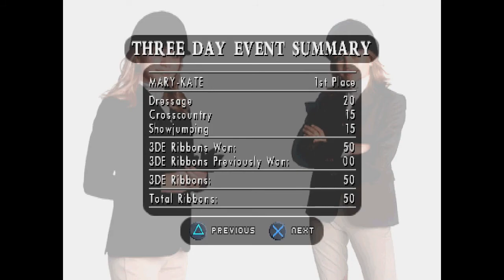Mary-Kate and Ashley: Winner's Circle ... (PS1) Gameplay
Mary-Kate and Ashley: Winner's Circle gameplay for the Playstation 1 (PS1)